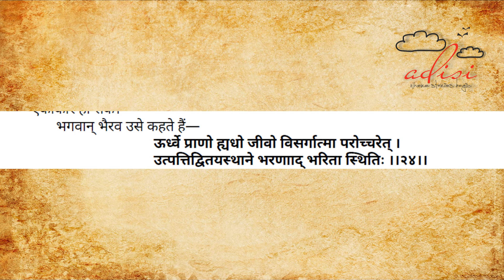Vigyan Bhairav Tantra I विज्ञान भैरव तंत्र I Bhairav Sadhna I Bhairavi Sadhna I Mahavidya Bhairavi